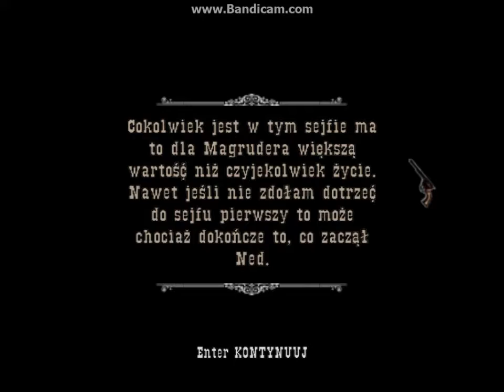Gun - 11 - Zabij Hoodoo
Gun

Zabij Hoodoo / Hoodoo is Next

Boss: Hoodoo Brown (9:53)

Wymagania Sprzętowe:
-System Operacyjny: Windows 2000
-Pamięć: 512 MB
-Procesor: Pentium 4 1.8, 1.8 GHz
-Karta Graficzna: GeForce3 Ti 500